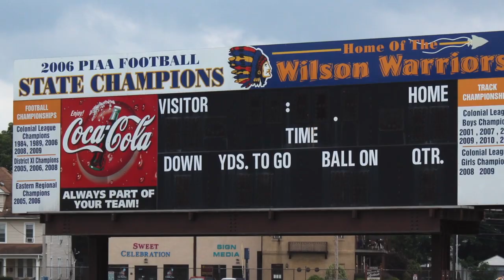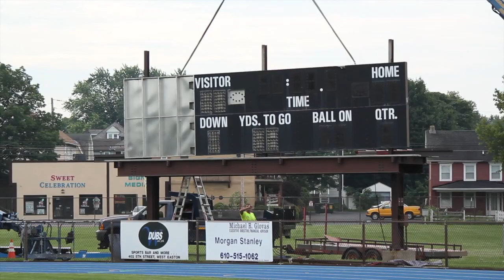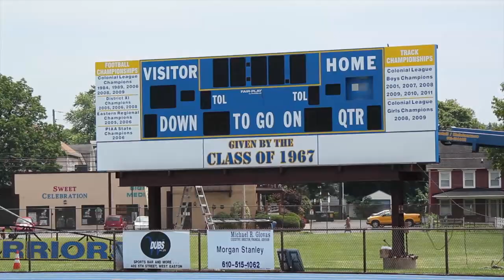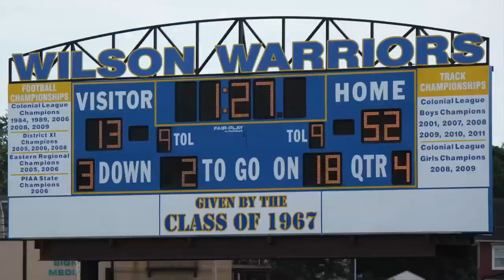Wilson Football Scoreboard Replacement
This is time-lapse video of the Wilson Are School District football scoreboard being replaced on July 21, 2015.